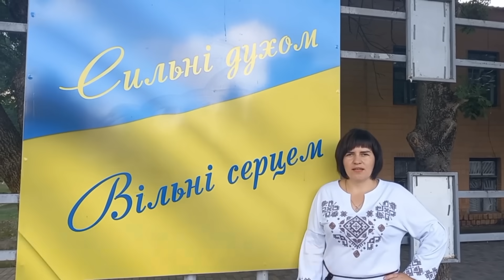Фінансові сили - Збройним силам. До Дня Незалежності України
Друзі! Сьогодні - День Незалежності України. Під звуки повітряної тривоги - не до святкувань. Але це саме той час, щоб сказати “Дякую” людям, котрі цю незалежність виборюють для нас зі зброєю в руках.

Ми зібрали у відео ваші подяки українським військовим. Діліться ним зі знайомими захисниками і передавайте вдячність Збройним силам України від Фінансових сил України!

А з нагоди свята у нас лише одне побажання - перемоги! Віримо, що вже незабаром воно здійсниться.